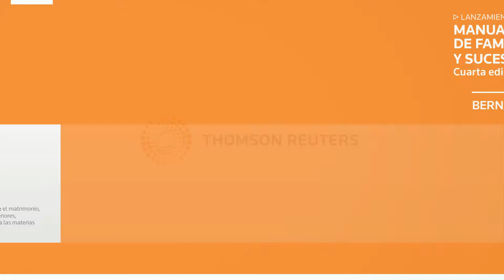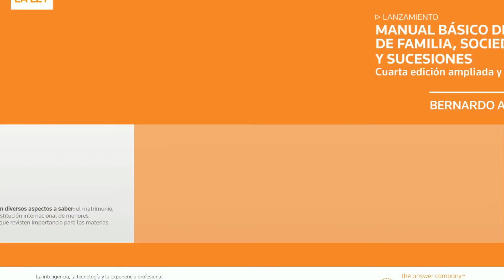Manual Básico de Derecho de Familia, Sociedades Conyugales y Sucesiones - Bernardo A. Legnani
LANZAMIENTO

MANUAL BÁSICO DE DERECHO DE FAMILIA, SOCIEDAD CONYUGAL Y SUCESIONES
Cuarta edición ampliada y actualizada

BERNARDO A. LEGNANI

Este Manual trata de captar la esencia básica del Derecho de Familia abarcando las innovaciones introducidas, entre otras, por las leyes de adopción y de identidad de género y, a la vez, extendiéndose al régimen legal de bienes entre cónyuges así como al derecho sucesorio.

Comprende las novedades legales que han repercutido en diversos aspectos a saber: el matrimonio, el divorcio, la gestación, la salud sexual y reproductiva, la restitución internacional de menores, la responsabilidad infraccional de menores y demás temas que revisten importancia para las materias involucradas en la obra.

La inteligencia, la tecnología y la experiencia profesional
necesarias para obtener respuestas confiables.

Para más información, llámenos al , escríbanos a o visítenos en Ituzaingó 1377 PB (frente a la Plaza Matriz)